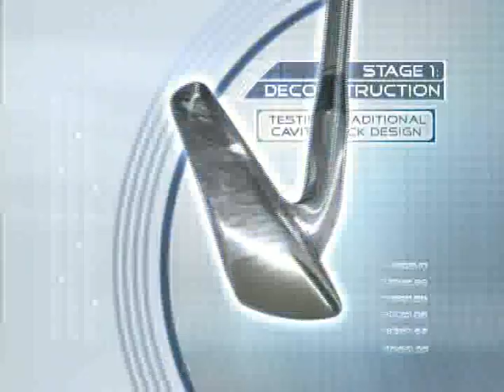Mark Perry 3D Demo Reel - LA to ATL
3D Demo reel featuring animation from my work as a 3D artist for film and television over the last 13 years.